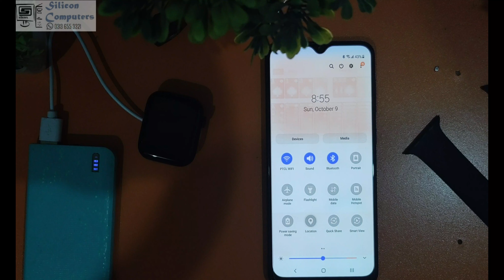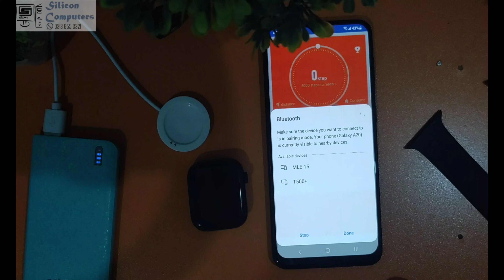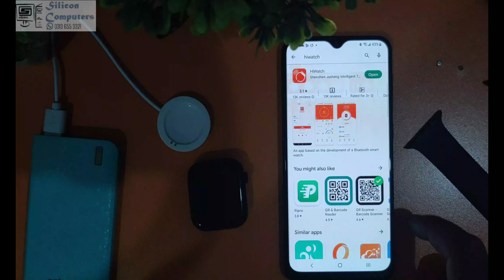Smart Watch T500 + PRO Unboxing | Perfect Clone of Apple Series | With Heart Rate Monitoring Sensor